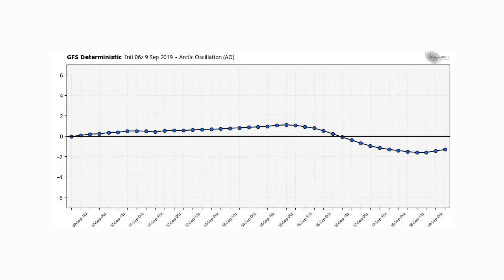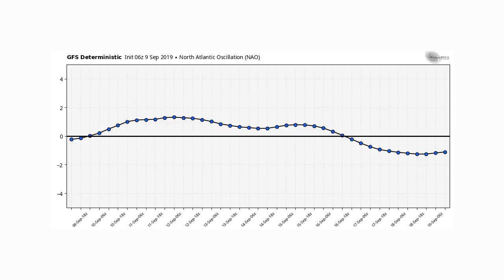Big Heat Wave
In this video we talk about a big upcoming heat wave for the eastern united states, 90's and 100's in the south will be very possible, upper 80's for the very northern regions.